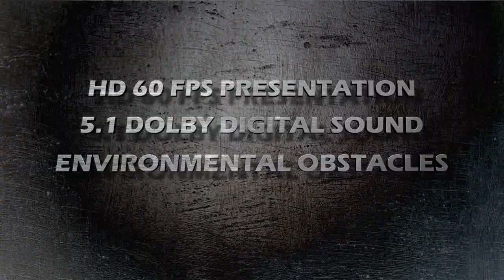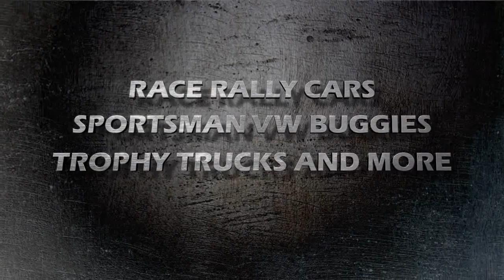Jeremy McGrath's Offroad - New Gameplay Trailer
New gameplay trailer for Jeremy McGrath's Offroad.